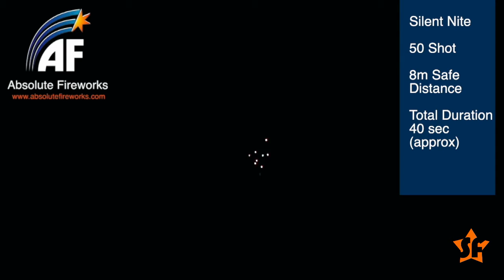Silent Nite - Low Noise Cake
Silent Nite - Low Noise Cake by AF Pyro.